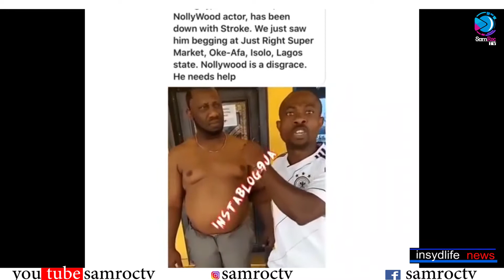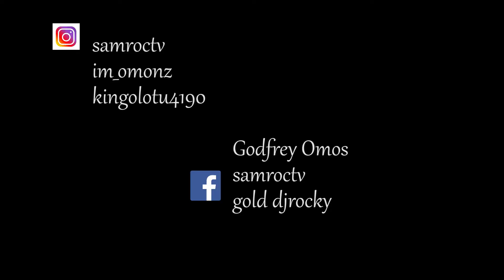Tributes pour in for Kobe Bryant after tragic death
Famed athletes, politicians, and film stars paid tribute to NBA great Kobe Bryant, who has been killed in a helicopter crash